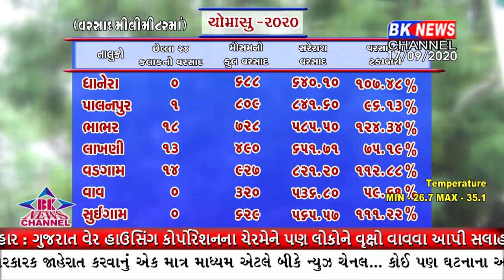બનાસકાંઠા જીલ્લામાં ચોમાસુ હવે લગભગ પૂર્ણ થવાના આરે પહોંચી ગયું છે.